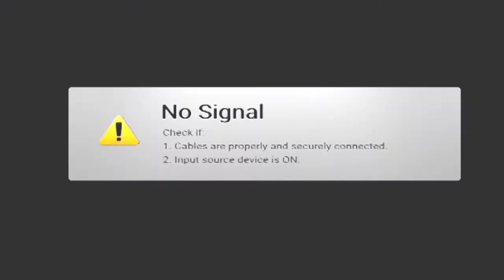#60【SIREN】須田vs頭脳屍人、で、頭脳屍人はどこにいるの？【実況プレイ】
プレイステーション2のホラーゲーム「SIREN」シリーズをプレイしていきます
かなり怖いタイトルらしく、以前はプレイできませんでした、そういったタイトル達をプレイしていっております

また、このゲームは非常に高難易度と評判です！
動画内でもストーリーが全然進めることが出来ていない回がございますがご了承ください
他、探索・謎解きができなければ同じチャプターをグルグル回るゲーム性のため、概要欄下・サムネイルにプレイするチャプターを記載しています

同じ理由で不適切・不快な発言等ある回もあります、大変申し訳ありません

須田・廃屋、竹内・病院にて必要行動
その後に須田・蛇ノ首谷の新規チャプターへ参ります
須能屍人を倒すシナリオです